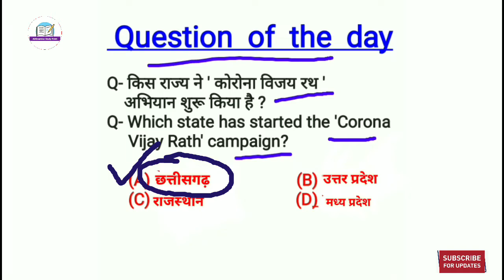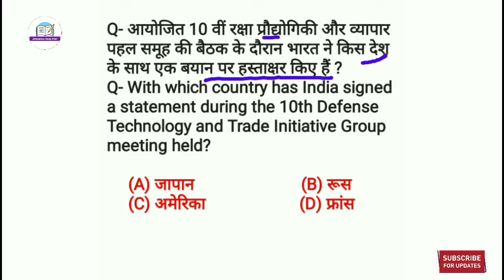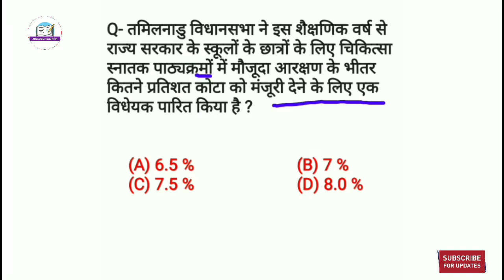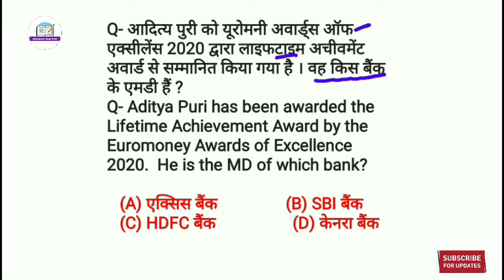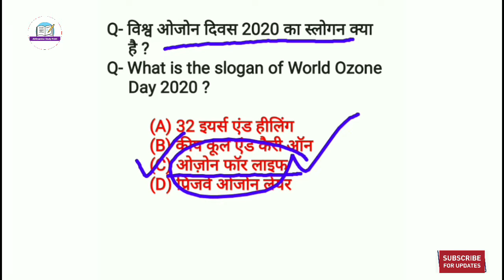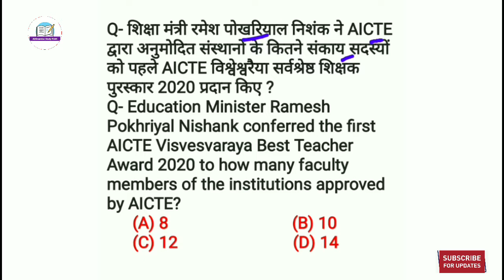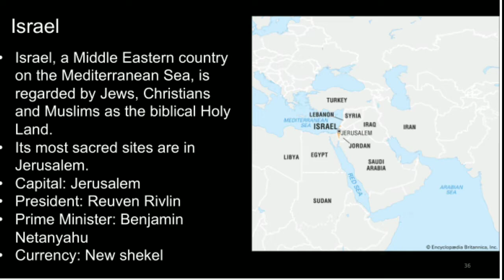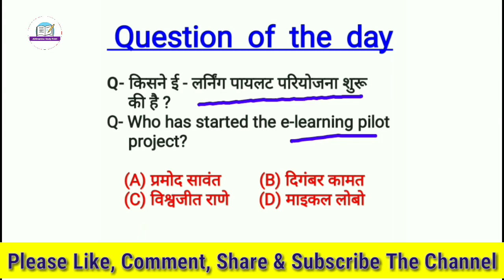Current Affairs | Daily Current Affairs by Abhinandan sir | CGL, NTPC, current affairs today | GK GS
Hello friends